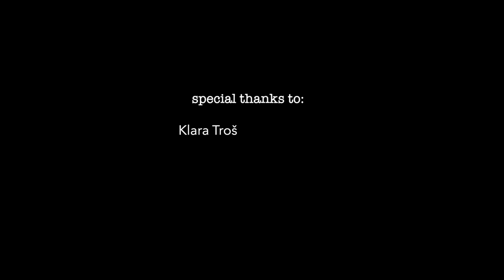ISTRA | Raj Na Zemlji - najava nastavljamo putopis (ljeto 2023)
Nakon snimljenog prvog putopisa na temu ISTRA - RAJ NA ZEMLJI,
nastavljamo dalje.
Nakon Vrsara, bazu smo pronašli u Kanfanaru - općini u unutrašnjosti Istre.